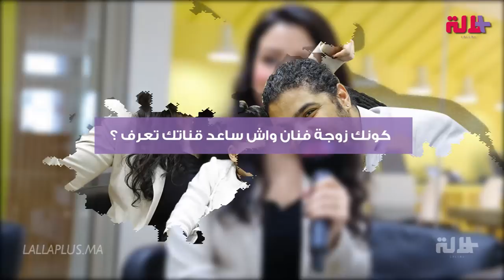رباب زوجة فريد غنام تتحدث عن دخولها عالم اليوتيوب وتكشف عن سر رشاقتها بعد الولادة